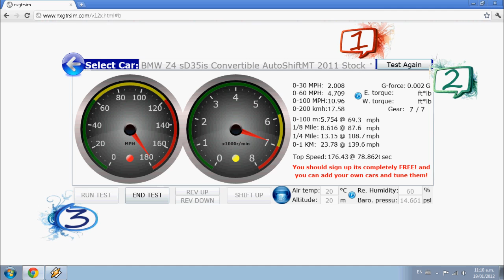BMW Z4 + 177 mph (nxgtrsim)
Performance Simulation for BMW Z4 at + 177 mph top speed